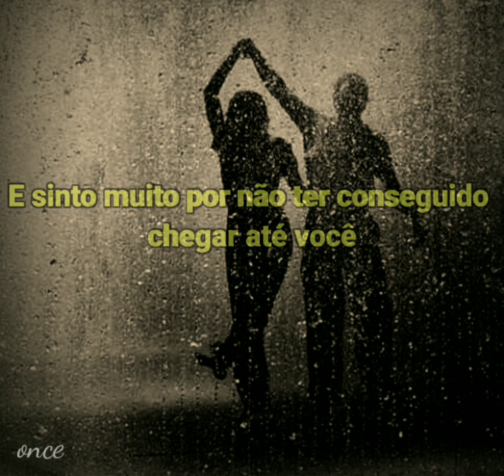Say something - [tradução-legendado] para status